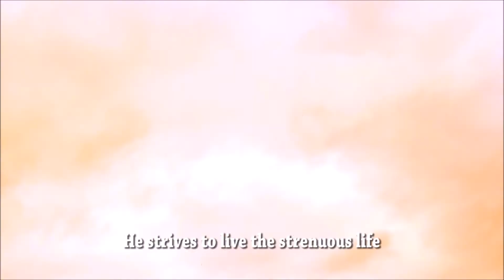Theodore Teddy Roosevelt MrBettsClass Parody